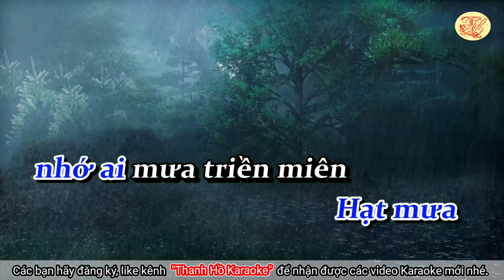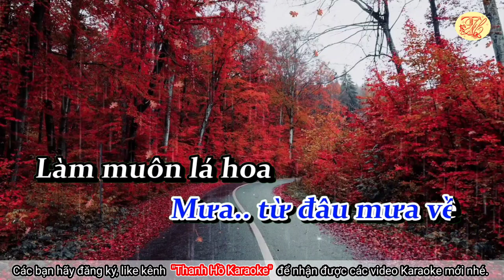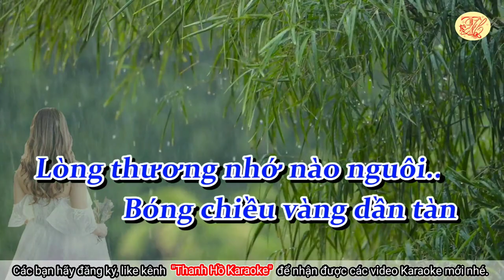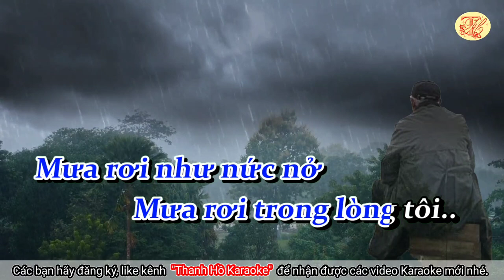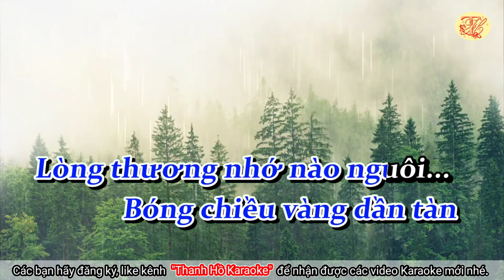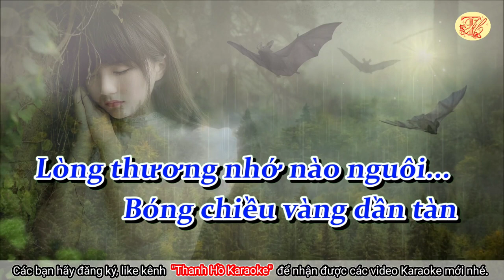Karaoke Mưa rừng - Tone Nam - Nhạc hay - Dễ Hát - Thanh Hồ Karaoke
Karaoke Mưa rừng - Tone Nam - Nhạc hay - Dễ Hát
Nhạc phẩm "Mưa rừng" của cố nhạc sĩ Huỳnh Anh sáng tác năm 1961. Hầu như không có người yêu nhạc vàng nào mà không biết đến ca khúc Mưa rừng này, có thể xem đây là một trong những bài hát quen thuộc nhất của dòng nhạc vàng. Nội dung của “Mưa Rừng” là câu chuyện tình cảm, tâm lý, ly kỳ hư cấu nổi tiếng của soạn giả Hà Triều – Hoa Phượng. Khởi đầu của tác phẩm mang tên Mưa Rừng không phải là tân nhạc, mà được ra mắt lần đầu dưới dạng tuồng cải lương, do Thanh Nga biểu diễn lúc 19 tuổi. Tác phẩm Mưa Rừng còn được chuyển thể thành phim điện ảnh, phim truyền hình, kịch nói và thành công đặc biệt trong lĩnh vực tân nhạc. Tác giả Huỳnh Anh đã mượn tiếng mưa để nói về tâm sự tình yêu buồn tủi trong đêm mưa rừng, đúng với tâm sự của nàng K’lai trong vở cải lương.
Câu chuyện rất dài, Quý vị có thể xem ở đây
Nhạc sĩ Huỳnh Anh là nhạc sĩ, nhạc công nổi tiếng trước năm 1975. Ông sinh ngày 2 tháng 1 năm 1932 -  tại Cần Thơ; mất ngày 13 tháng 12 năm 2013 tại San Francisco, California, Hoa Kỳ